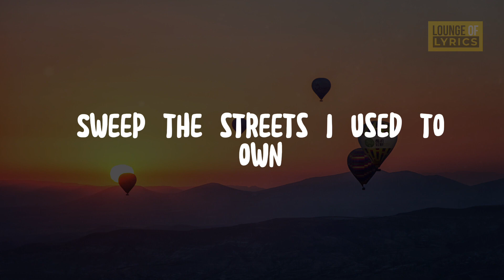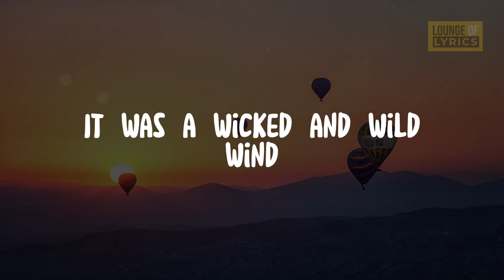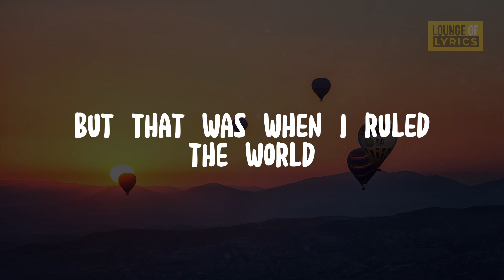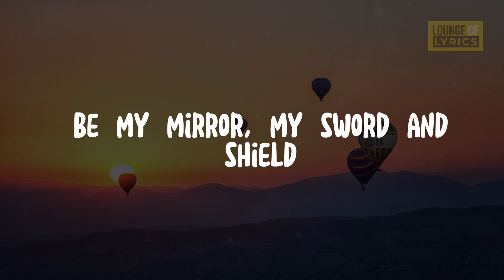Coldplay - Viva La Vida (Lyrics)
Once you'd gone, there was never, never an honest word